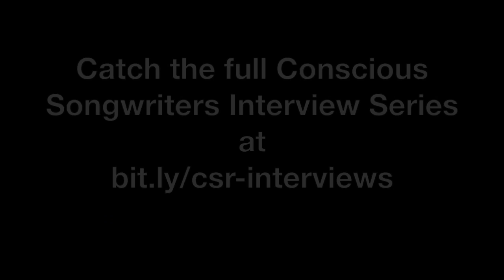Conscious Songwriters Interview w/ Richard Mekdeci trailer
Life teacher, Billboard charting singer, author & Healer, John Stringer, interviews Empower Music & Arts co-owner, Singer-Songwriter, Richard Mekdeci.  Get the full interview series w/ top conscious songwriters